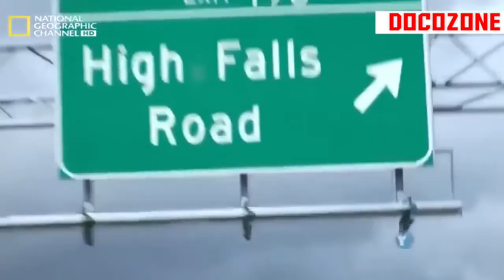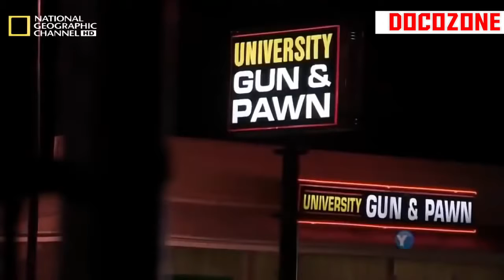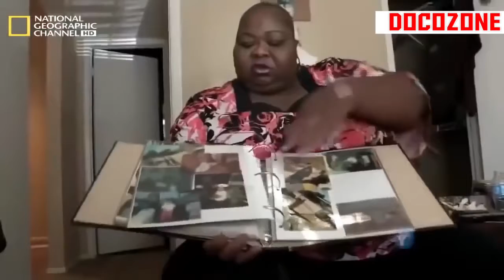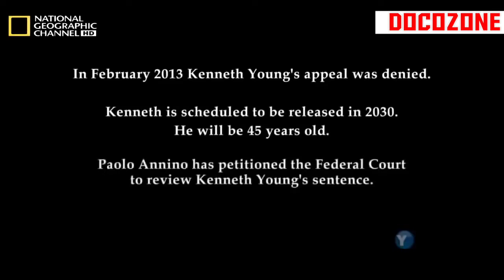Documentary Film Life in Prison Documentary 2017: Kids Serve LIFE in Prison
We just reached 13,000,000 Views!
To Show Our Love To Our Viewers, We Will Give Away Three Iphones 8 For FREE! (as soon as they're out).
Join Here ➡  (simply insert your email)
The Winners will be announced on our channel.

Life in Prison Documentary 2017: Kids Serve LIFE in Prison

When a person commits a crime and is sentence to a life sentence, which is life in prison, its always hard;
But in some cases, its even harder to watch when the inmate is a kid, a teenager.

US law says that if the nature of the crime is vicious, the child is sentence as an adult. Which means these kids are probably facing spending their whole life in prison.

In this prison documentary we take a look into these poor childrens life, while they did commit serious crime, a new law says they should be treated differently than adults and we tend to agree.

The new law says if theres a possibility to give a second chance to a child, it should be given, and then he will be sentenced again as an adult so we can see what kind of person he became, rather than sentencing him to a life sentence as a child and basically making him rot behind prison walls.